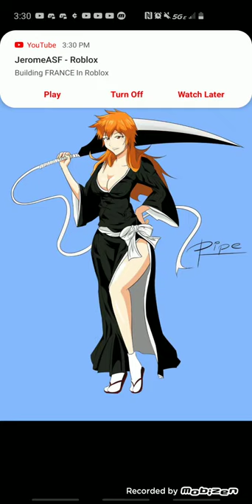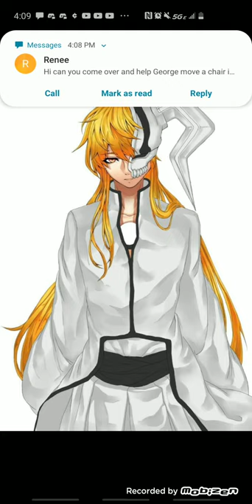what if fem deku was ichigo